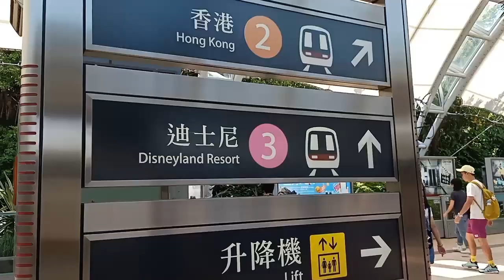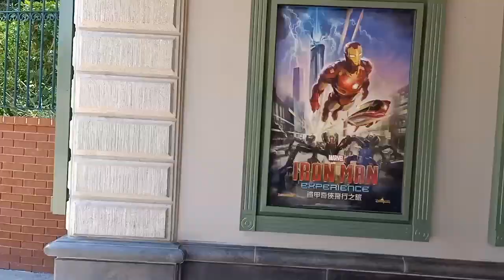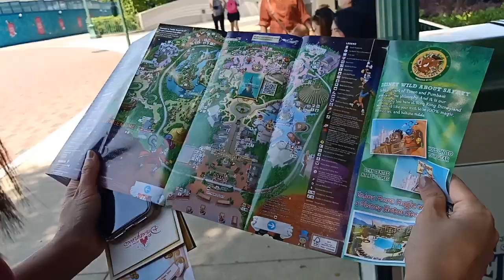HK DISNEYLAND 2019